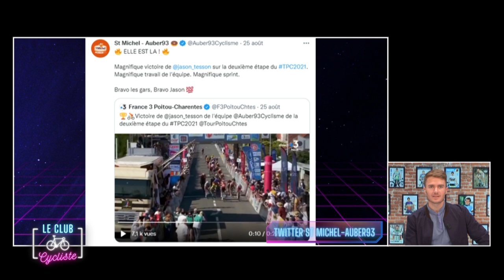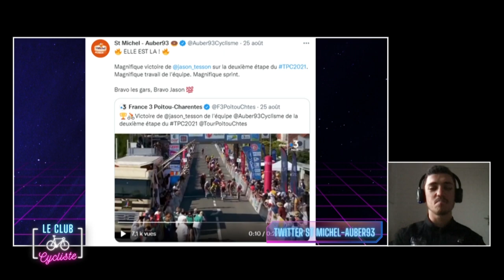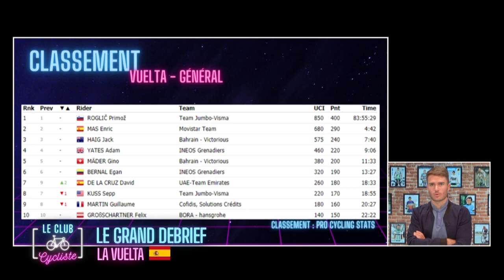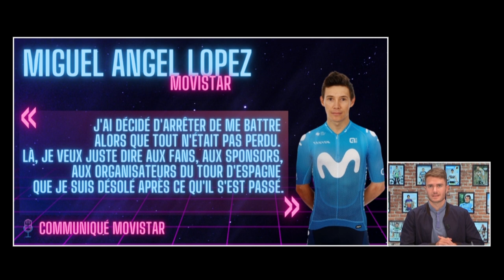LE CLUB CYCLISTE avec Jason TESSON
Invité : Jason Tesson (St Michel Auber 93)
Invité surprise : Tony Hurel (St Michel Auber 93)
Consultant : Roger Legeay

Programme :
Dossards de la semaine
Vuelta
Championnat d’Europe
Interview Jason Tesson